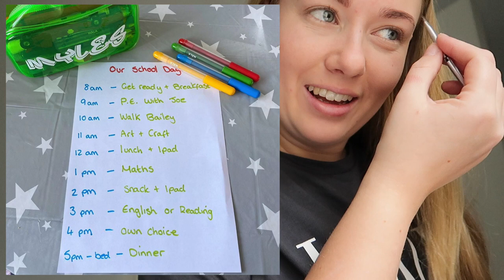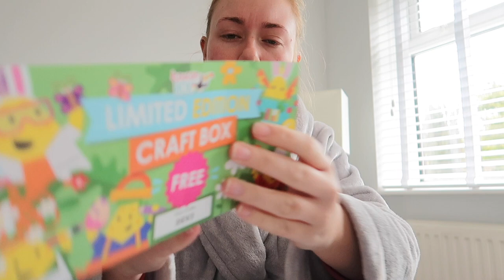SCHOOL CLOSED, HOME SCHOOLING - CRAFT, BIRTHDAY, MOTHERS DAY - WEEKLY VLOG - LOTTE ROACH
WufWuf.co.uk

►Get my stuff here:

*Home Décor